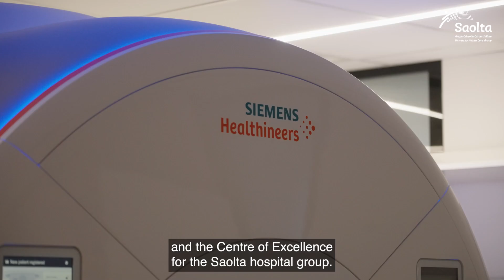GUH Recruitment: Radiography Andrea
GUH is a major acute hospital in the West of Ireland. We are a centre of excellence in Stroke, Cardiac, Vascular, Orthopedic and Oncology imaging. Our modalities include CT, MRI, IR, US, Mammography, Cardiac and Dental CBCT. We also recently installed the first Hybrid Vascular Theatre in Ireland. Community diagnostics and new state-of-the-art ED and Oncology Centres are at the planning stage.  In 2018 the IIRRT recognised GUH as the Radiology Department of the Year.